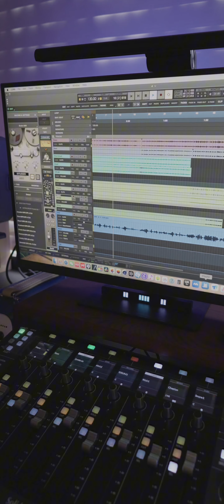《我的祖国》--Rollins Saxophone Alto-X7（Cover By Mr.Qiu）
Rollins is a brand that only makes saxophones, a disseminator of saxophone culture and a creator of saxophone quality.saxophone🎷 sax jazz saxcover🥴🙏🏻❤🎷